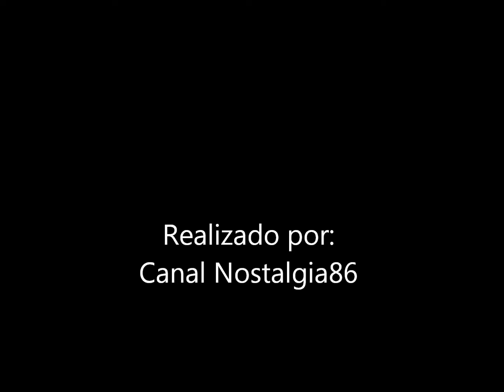Street Fighter 2 - Ken "interpretación del tema original" (música)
Mi personaje favorito de pequeño. Buenos ratos me hizo pasar con la Super Nintendo. Al que más tiempo jugué fue al "Street Fighter World Warrior". En este canal tengo también más vídeos de música. Espero que os guste y lo votéis.